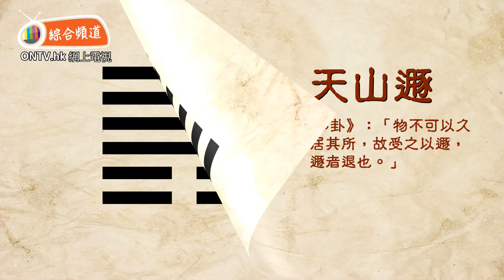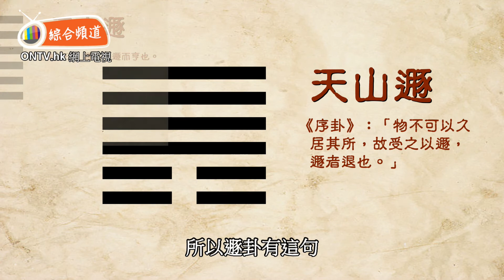識得進退，上善若水！! (易經64卦系列) ~ 鍾亦禮師傅 (易經教室)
今集，鍾亦禮師傅(玄學伽俐略)會以簡單易明的方法，講解及教授易經六十四卦，並解釋卦象當中的卦意及卦解。